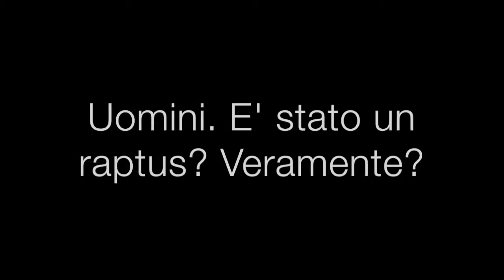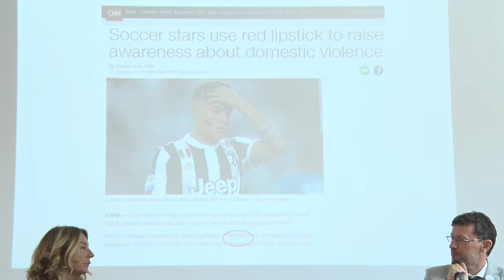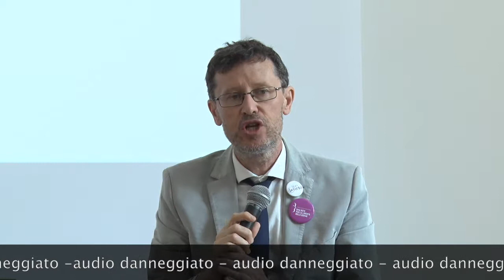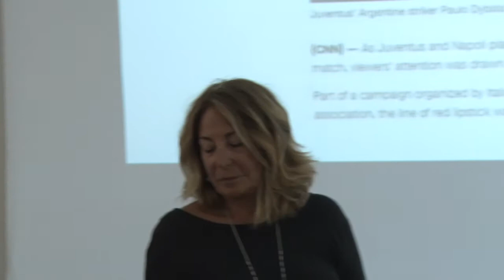Comunicare la Violenza. Panel 3 - parte seconda: Uomini. E' stato un raptus? Veramente?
Comunicare la violenza. Roma 21 giugno 2018
Una giornata di discussione e riflessione su modalità di informazione e comunicazione della violenza maschile sulle donne.
Panel 3 - Parte seconda: Uomini. E' stato un raptus? Veramente?
La narrazione che “giustifica” in vario modo l’autore delle violenze, “soldato caduto” anche quando butta oltre il cavalcavia la figlia sedata, risulta decisamente problematica. Quali gli interrogativi e i problemi con i quali si confronta chi opera nei media quando deve tracciare il ritratto dell’autore delle violenze nella cronaca di una storia di violenza maschile contro le donne? Che cosa è necessario per rispettare la realtà dei fatti e la storia della vittima?  Se e come eventualmente è necessario posizionarsi professionalmente per contribuire a un possibile cambiamento maschile?
Ne discutono: Olivier Malcor, Stefano Piziali, Loredana taddei. Modera: Alessandra Di Pietro.